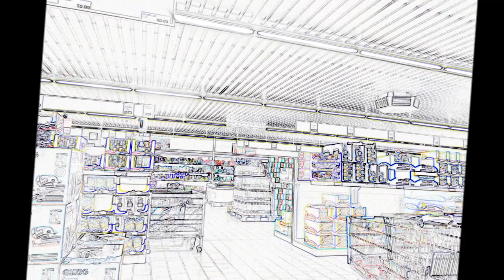Chapeau Fleuri et Cabas de Toile 47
Y a plus de saison!